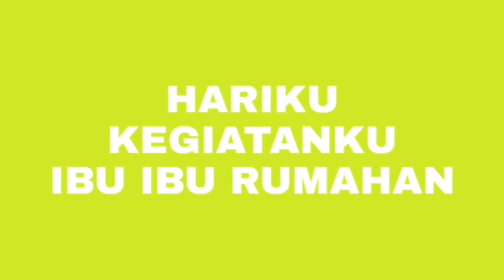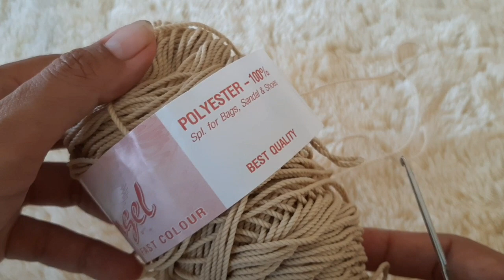MERAJUT TATAKAN GELAS MOTIF TELAPAK KAKI KUCING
Tayang tanggal 10 April 2020

Magic ring
Ch   : chain/rantai
Dc   : double crochet
Sc   : single crochet
Hdc: half double crochet
Tc   : treple crochet
Slst: slip stitch
Fpdc : tusuk ganda bagian depan

Terima kasih sudah menyimak hingga selesai. Silahkan LIKE jika kalian suka dan SHARE keteman teman kalian untuk merajut bersama.